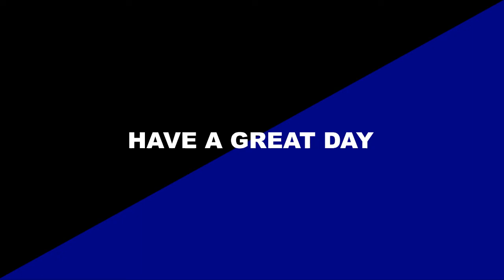HOT TOP 10 ALBUMS (October 8th, 2022), Top 10 Albums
*THIS IS MY PERSONAL ALBUMS CHART.*

*BELOW THE TOP 10*

11. *(Un)Commentary* - Alec Benjamin
12. *You Signed Up For This* - Maisie Peters
13. *Special* - Lizzo
14. *Star-Crossed* - Kacey Musgraves
15. *Positions* - Ariana Grande
16. *In The Meantime* - Alessia Cara
17. *Dangerous Levels Of Introspection* - JP Saxe
18. *Easy On My Eyes* - Stephen Sanchez
19. *Happier Than Ever* - Billie Eilish
20. *Lover* - Taylor Swift
21. *Dreamland* - Glass Animals
22. *Reputation* - Taylor Swift
23. *Blue Neighbourhood* - Troye Sivan
24. *Future Nostalgia* - Dua Lipa

*Points are given as follows.*

*Album Play Points:* These are points given to an album that has been played fully during the tracking week. *1 Album Played = 50 000 points.*

*Singles Play Points:* These are points given to an album by the activity of its tracks during the tracking week.
*1 Single Track Played = 4 000 points.*

Album & Singles Play Points are added and the total determines were each album ranks during that week.
For albums that receive the same amount of points, the album with the higher charting single ranks higher.